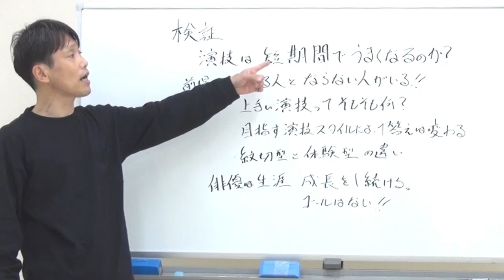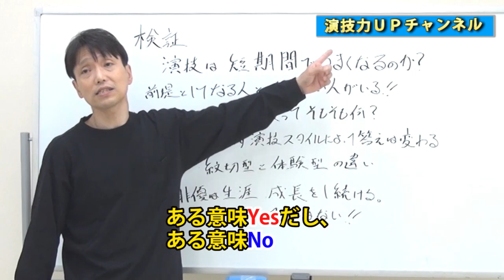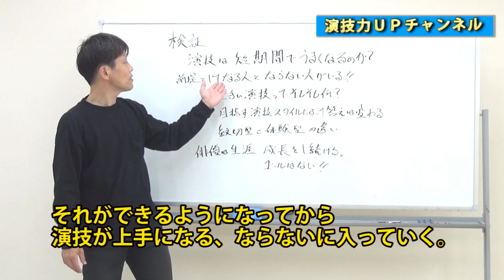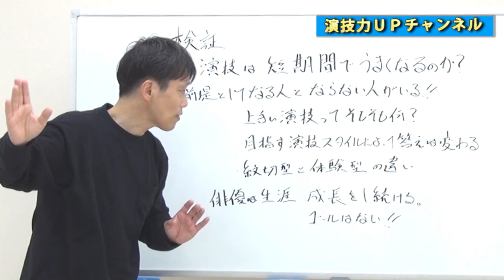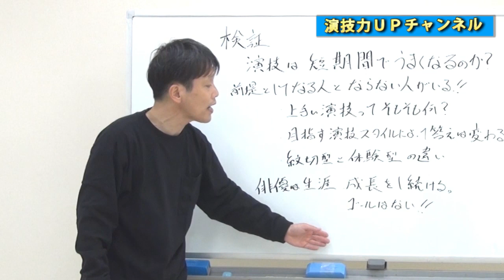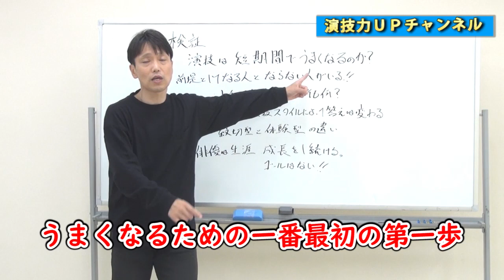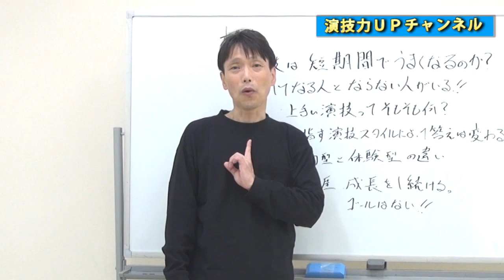【検証】演技は短期間で上手くなる！？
ガチで本気の演劇ワークショップのなんばよしあきです！
演技は短期間で上手くなるみたいなことを謳っている養成所などを見かけますが、本当に短期間で上達するのでしょうか？本当に短期間で上達できるのかを検証していきます！

▼ 1日15分！演技上達プログラム「全3話」無料プレゼント中！

【あなたの演技の才能は何点？】無料診断中！

▼演技力UPチャンネルを登録する！

＝●なんばよしあき・プロフィール●＝
ガチで本気の演劇ワークショップ講師
日本演出者協会会員
日本劇作家協会会員
劇団じゃけん主宰
プロ・アクティング・トレーナー
アル・パチーノ、ロバート・デ・ニーロなど数多くのアカデミー賞俳優を輩出したニューヨーク・アクターズスタジオの正会員に10年以上にわたり直接師事。世界標準の演技メソッドを学び、実践できる劇団を創始。これまでに500本以上の作品に出演。50本以上の作品を執筆。
芸歴は40年以上になる。

＝●ガチで本気の演劇ワークショップとは●＝
ニューヨーク・アクターズスタジオの正会員から10年以上に渡り直伝されてきた「メソード演技」「サイコフィジカルトレーニング」を軸にした世界標準の演技メソッドが学べる演劇ワークショップ。13年以上に渡り、プロ・アマ問わず10,000人以上の俳優、女優、声優が学ぶ。嘘くさい、表面だけの演技から脱却して「役として生きる」演技法がガッツリ習得できるクラス。
演技の仕事が増えた！オーディションに合格できるようになった！など報告多数！

嘘くさい演技、一人よがりの演技から抜け出したい方、リアリティのある生きた演技ができるようになりたい方、俳優、女優、声優として演技の確かな基礎を身に付けたい方

▼ガチで本気の演劇ワークショップ詳細

なんば講師の演技レッスンを見学！